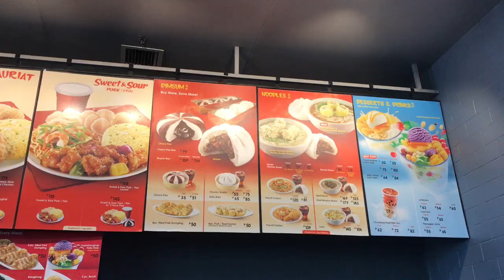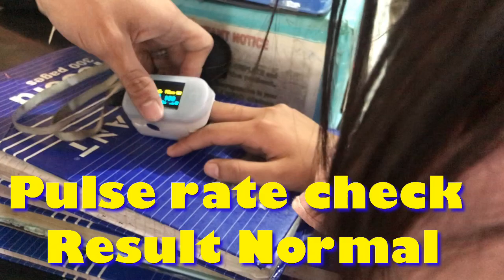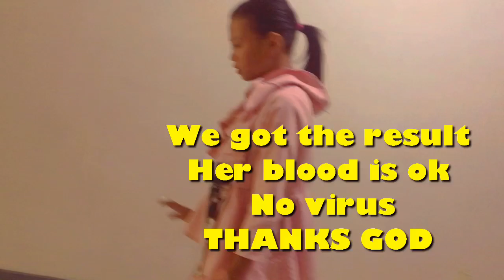HOSPITAL EMERGENCY 🚨 SHES VERY SICK🤒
She have fever for 4 days on and off and we wanna make sure that she doesn’t have Dengue Virus, Thankfully Her blood was ok and normal.She have tonsillitis, cough and cold.but she’s getting better now . Thank you loves for the support and love 💖